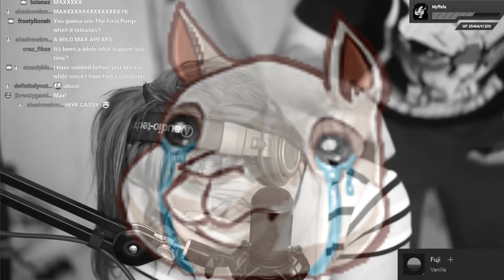Curvy Clip #28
LUL

Insta! - @curvyllama